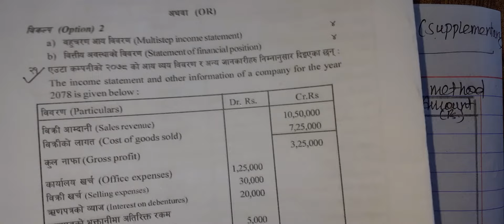Class 12 | Cash flow statement using indirect method| NEB | 2080 Grade Increment exam